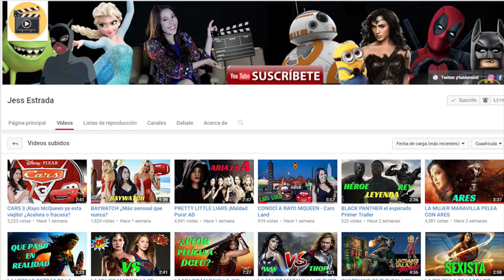HOTEL TRANSYLVANIA 3 monstruos de vacaciones y bla bla bla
Hotel Transylvania 3 monstruos de vacaciones es la nueva pelicula animada de Sony Pictures que sigue a dracula y su familia a unas vacaciones en un crucero donde Dracula Bailando la Macarena y mucho más.
Te comparto mi opinion sin spoilers de hotel transylvania 3.

Este video contiene imágenes y videos propiedad de Sony Pictures del trailer en español de Hotel transylvania 3.

Soy Jess Estrada compartiendo contigo lo mejor del cine, Disney, las series, la tv, los superheroes, viajes y el entretenimiento.

Unete al canal y pertenece a nuestra OHANA, Ohana significa familia y la familia nunca te deja ni te abandona.